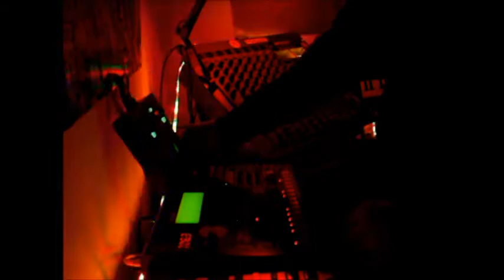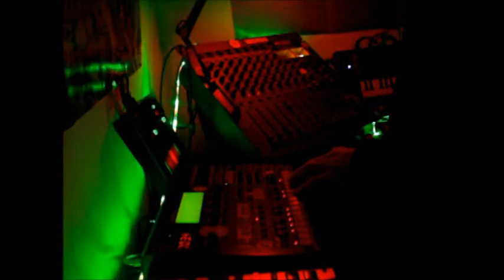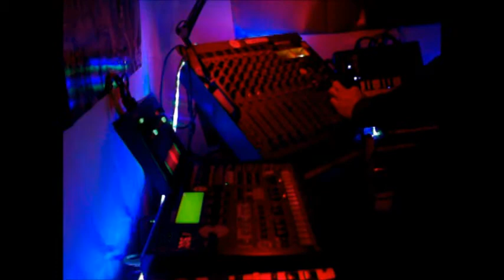Acid Corporation by Pr Neuromaniac 303 @t Neurostudio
Hi ,visit Facebook - Neurostudio & Youtube - Pr Neuromaniac 303